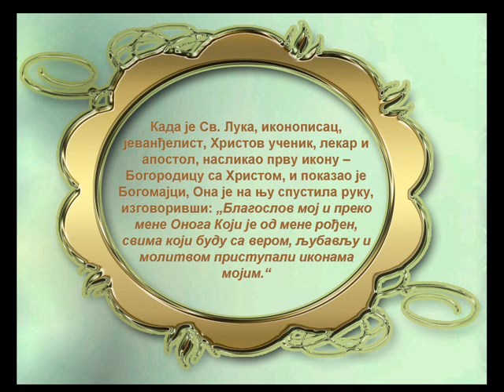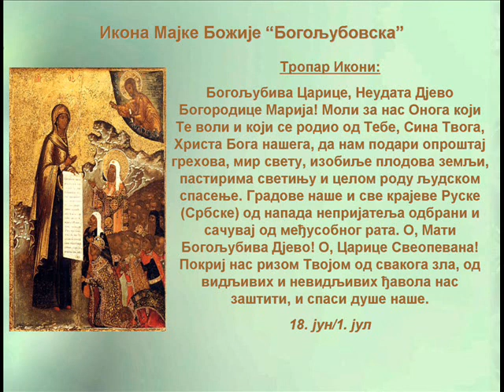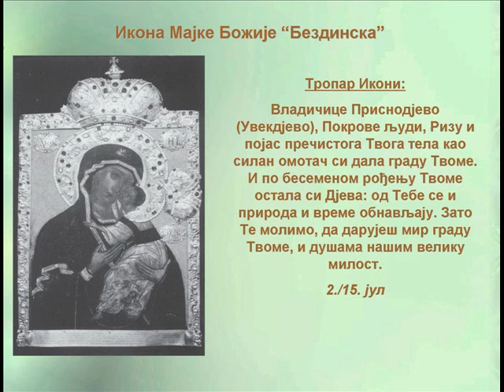Bogorodičine ikone i tropar 3.wmv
Presveta majko Božja,
moli sina svoga,
Boga našeg
za nas grešne.